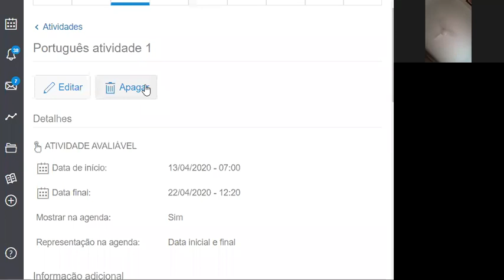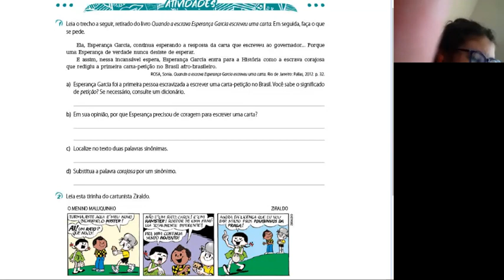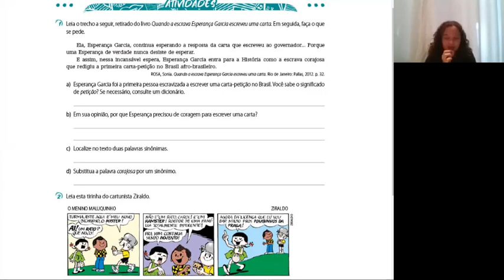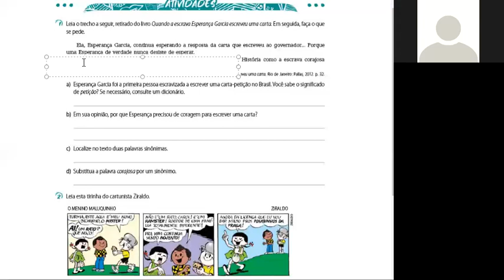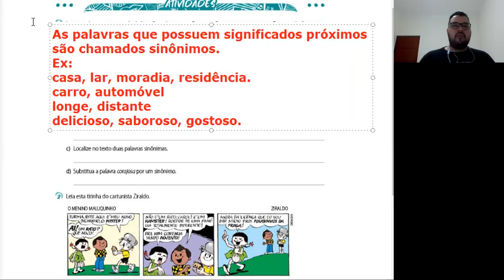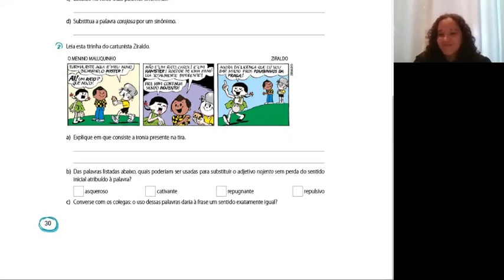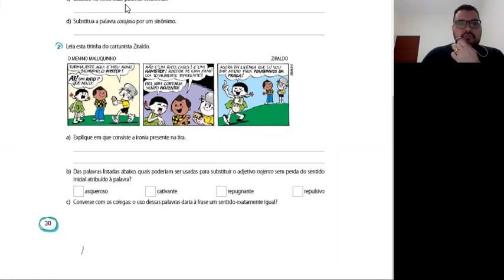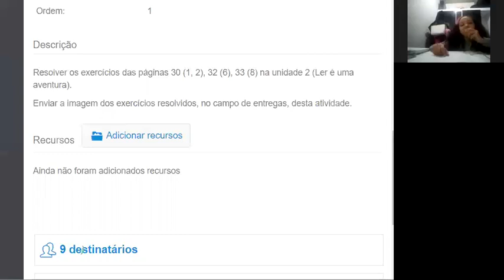Aula 6º ano 27/04 Correção Sinônimos e Antônimos